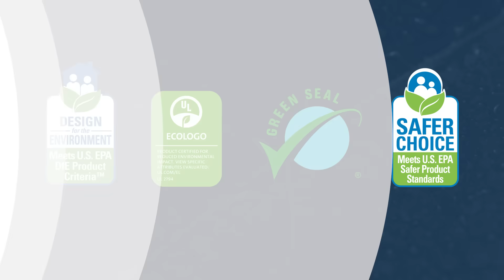We are Virox Technologies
Virox has been a game-changing chemical-engineering innovator and manufacturer, pioneering patented infection-prevention technologies that are safe, effective and sustainable. Learn more about our cutting-edge innovations, world-class manufacturing, approach to sustainability and latest disinfectant technology.